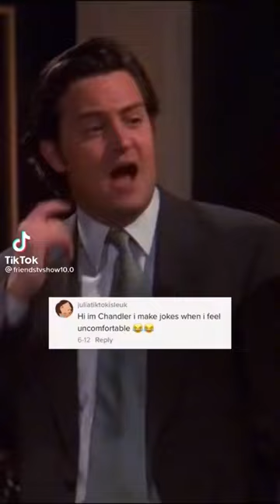Chandler being Chandler 😂😂